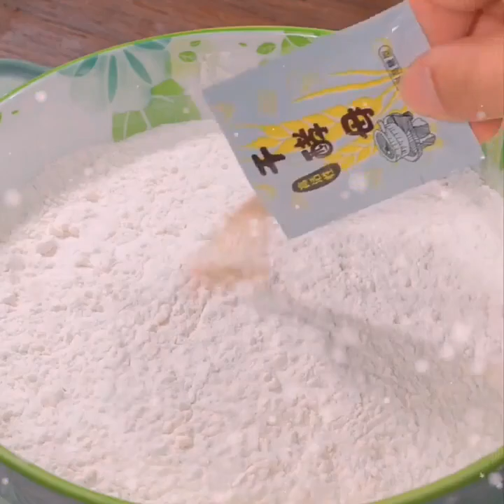Arrange these ten delicacies for your child when you get up in the morning, and the child will grow